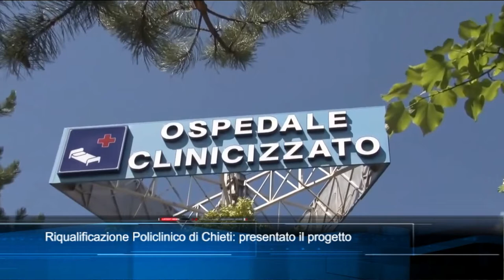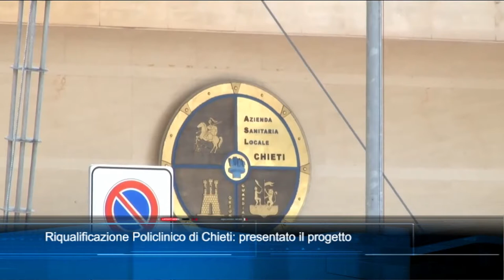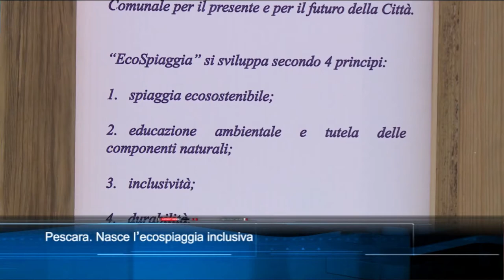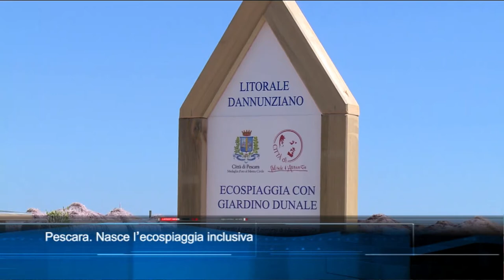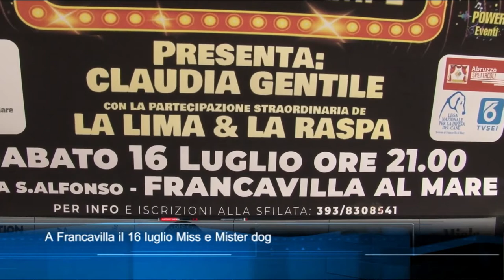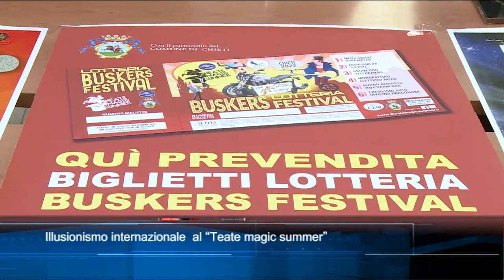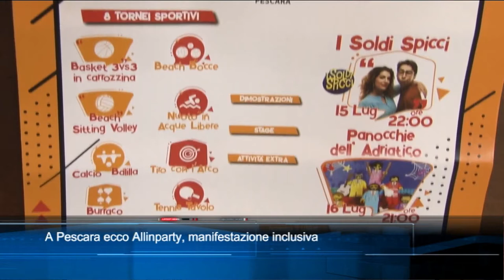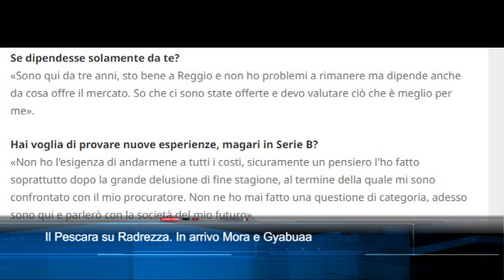TgSei edizione delle 14 di giovedì 14 luglio 2022